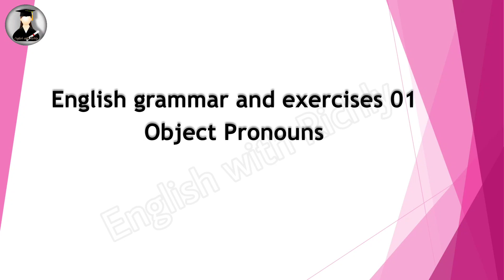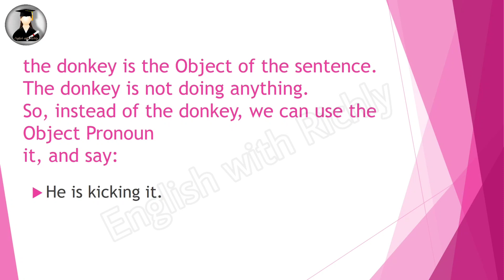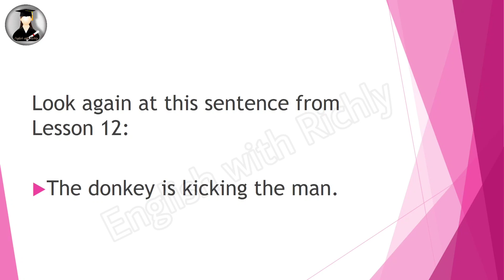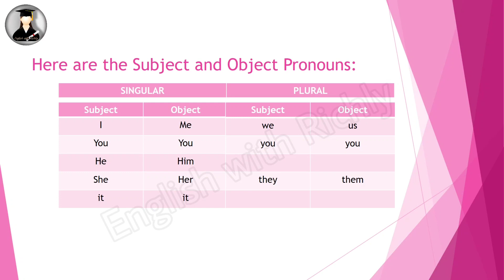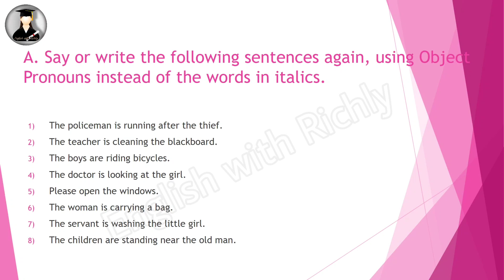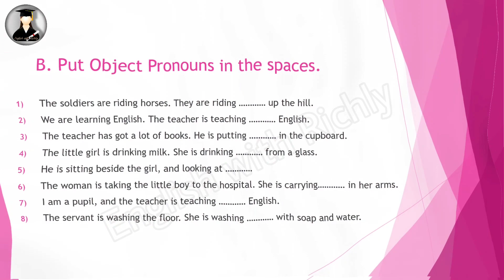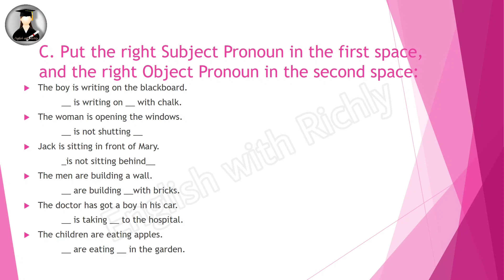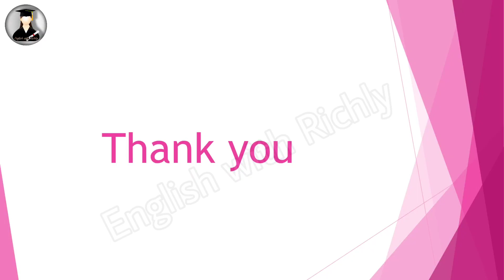Object peonouns/ chapman book / lesson 16 /தமிழில்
object pronoun
Explanation with exercises 1